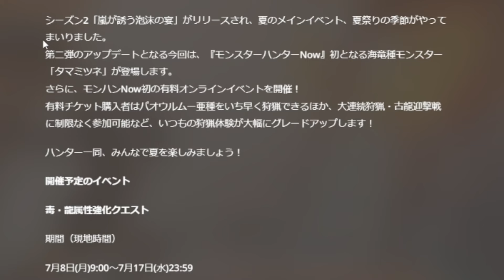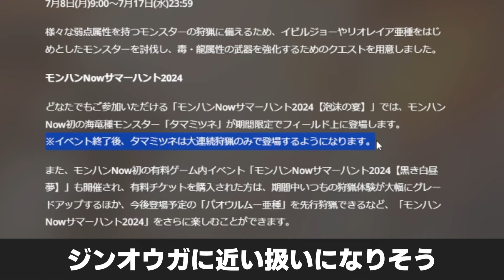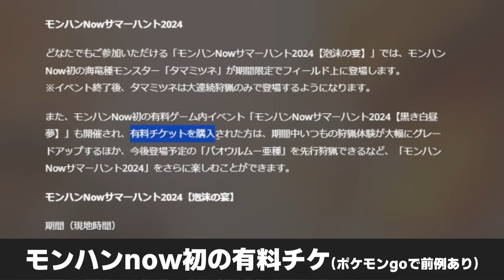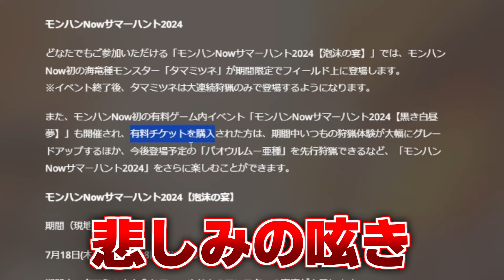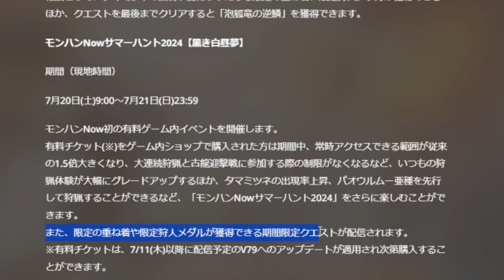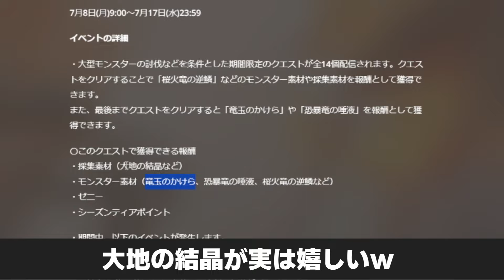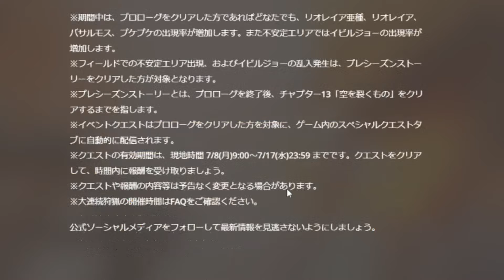新追加モンスター『タマミツネ&パオウルムー亜種』きたー！！！【モンハンNow】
2週間後でよかった(精錬材的に)